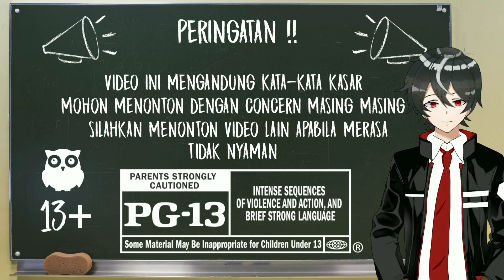Reaksi Gamer Indonesia Saat Di Jumpscare Ganado Yang Terbakar | Resident Evil 4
Reaksi Youtuber Gaming Indonesia Saat Di Jumpscare Ganado Yang Terbakar | Reaksi Gamer Dijumpscare Ganado Terbakar- Resident Evil 4 Remake - Resident Evil 4